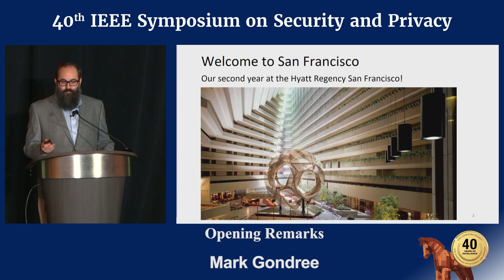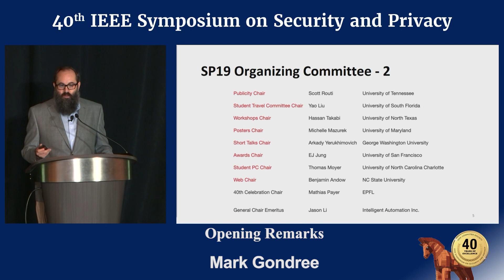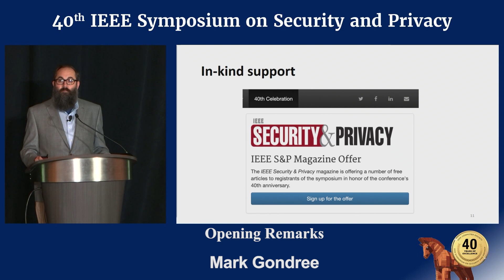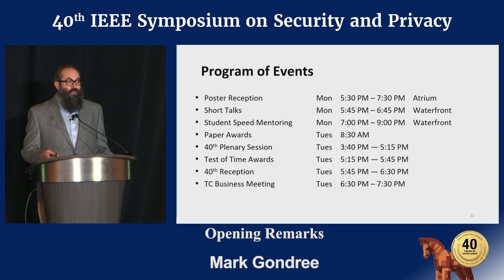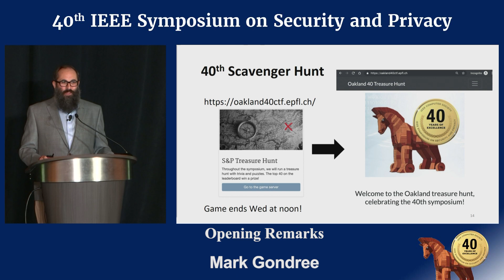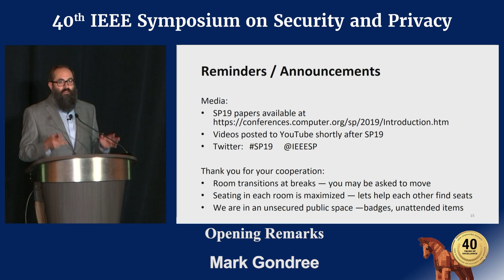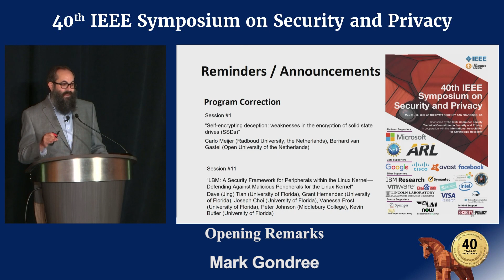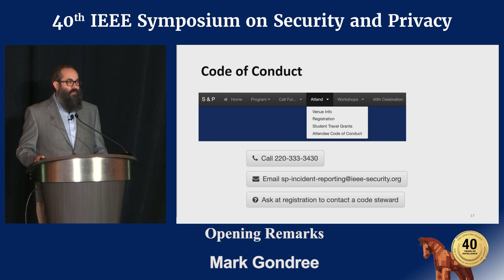IEEE S&P 2019—Opening Remarks—General Chair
Opening Remarks—Mark Gondree
Presented at the
   2019 IEEE Symposium on Security & Privacy